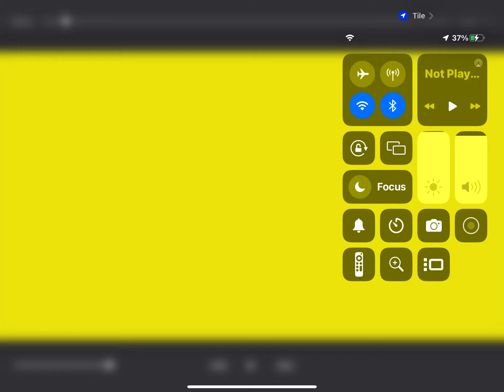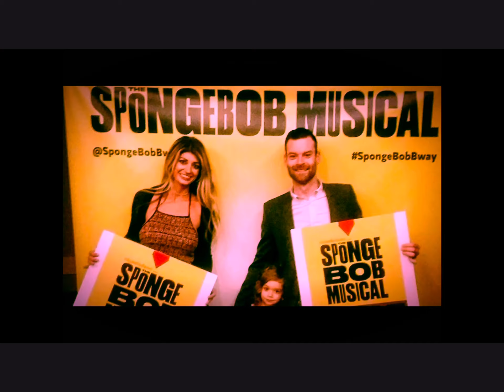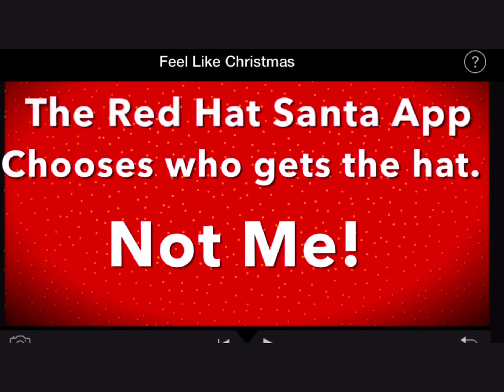Feels Like Christmas 2022